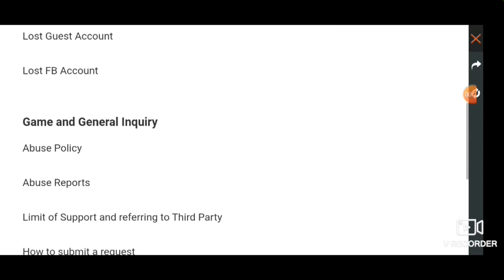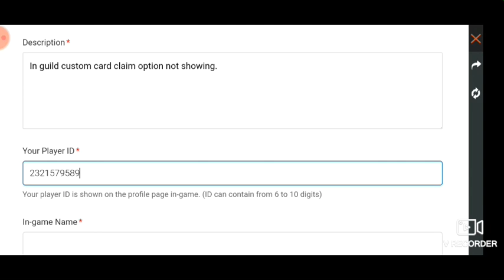Free fire custom not received.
Hello I am a new youtuber please support.

This bug will solve by report all free fire players.

You can also report in free fire zendesk website.